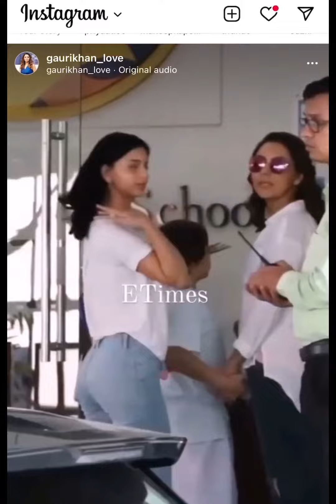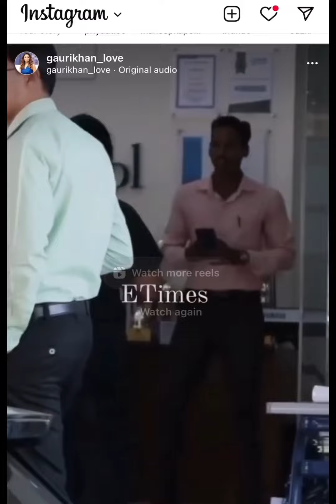AbRam Khan Taimur Ali Khan Taekwondo